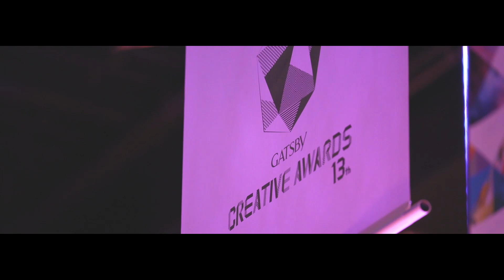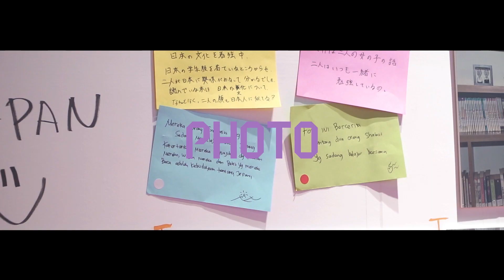13th Gatsby Creative Awards Aftermovie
The 13th Gatsby Creative Awards saw youth from across the world share their talent. It was an epic celebration of art, dance, music & creativity. Be a part of it by heading to the 14th Gatsby Creative Awards!